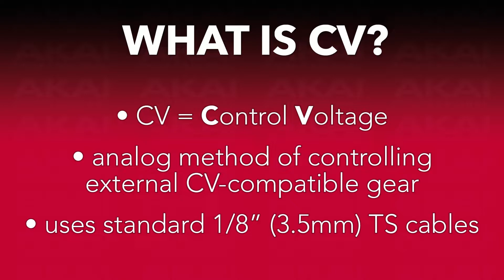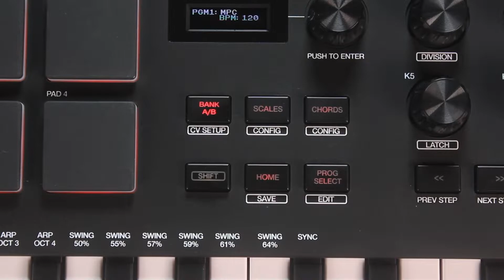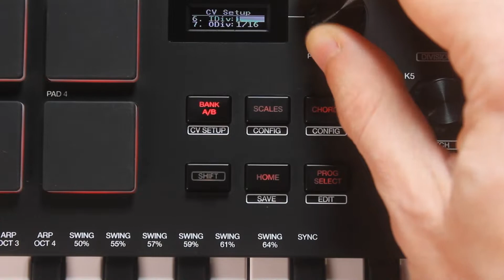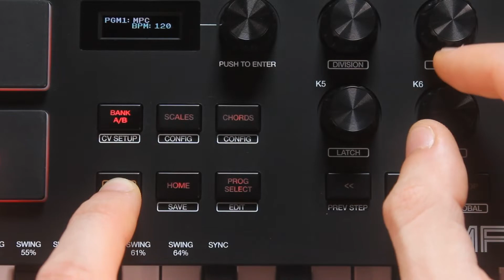Akai Pro MPK Mini Plus | How to Use the CV & Clock Outputs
The MPK Mini Plus features three CV outputs, as well as a CV clock input & output, than can be used in conjunction with modular and analog gear. Learn the basics of using these CV outputs in this video!

0:00 Intro
0:09 What is CV?
0:38 Location & function of CV outputs
1:08 MPK Mini Plus CV settings
2:18 Pitch output
2:59 Gate output
3:22 Mod output
4:19 Clock output
5:11 Clock input
5:37 Final thoughts & further support